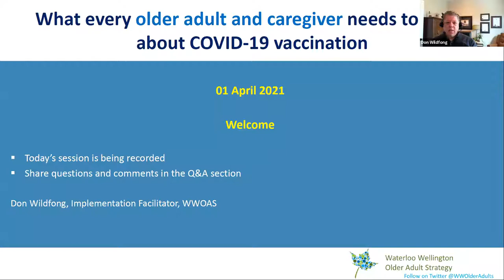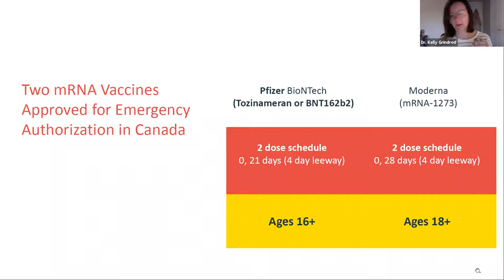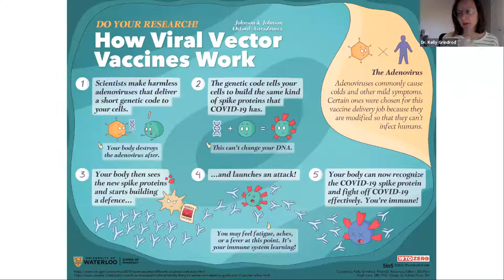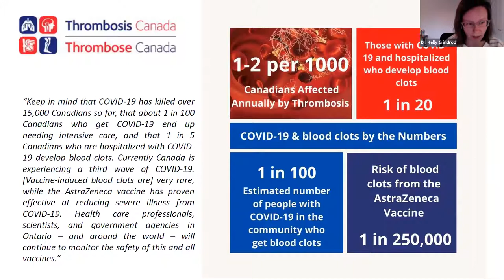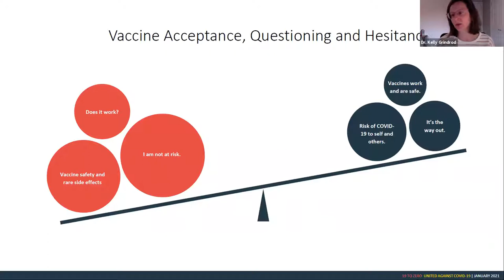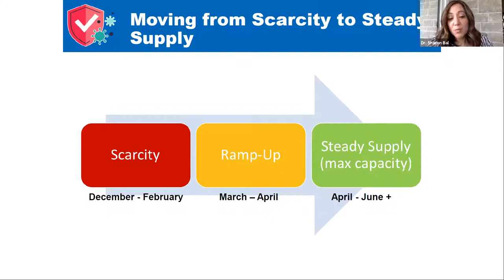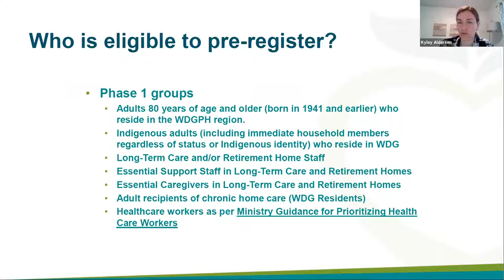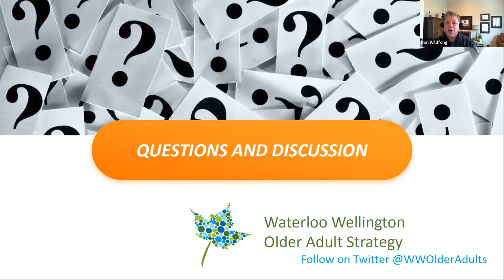What Older Adult Caregivers need to know about the COVID-19 vaccine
This session offers information for anyone looking to learn more about:
• Vaccines and how they work.
• The COVID-19 vaccines approved in Canada and the other vaccines coming.
• Contraindications and precautions of these vaccines and potential side effects.
• The rollout of the COVID-19 vaccines and who is eligible for to receive vaccinations now.

Presenters:
Dr. Kelly Grindrod , PharmD, MSc | Ontario College of Pharmacists Professor in Pharmacy Innovation & Associate Professor, University of Waterloo School of Pharmacy
Dr. Sharon Bal | Primary Care Lead, Cambridge North Dumfries, WW LHIN; & COVID Regional Non-Hospital Lead WW during pandemic, Ontario Health West Region